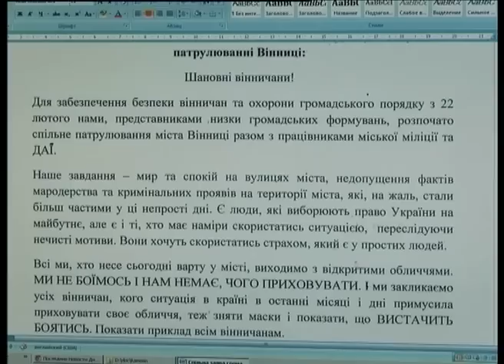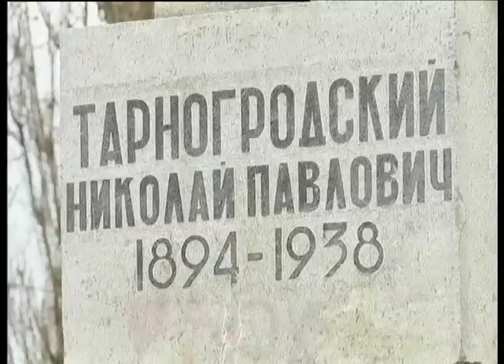Телеканал ВІТА новини 2014-02-24